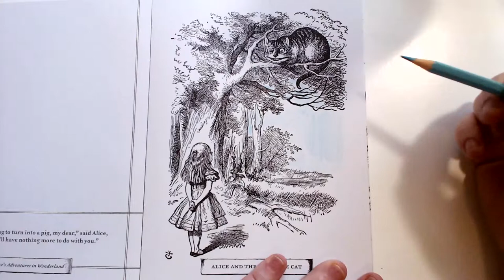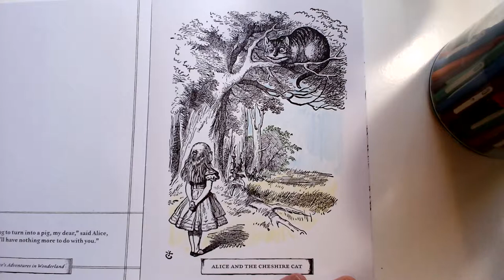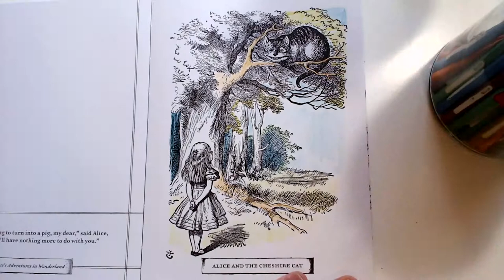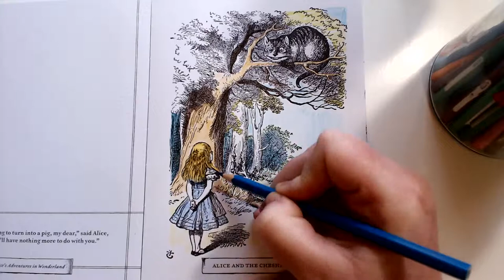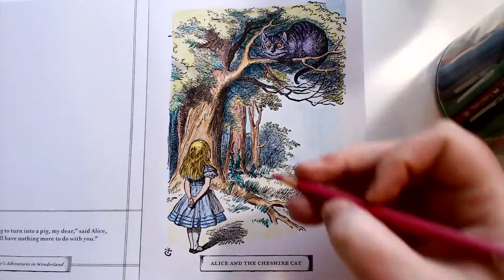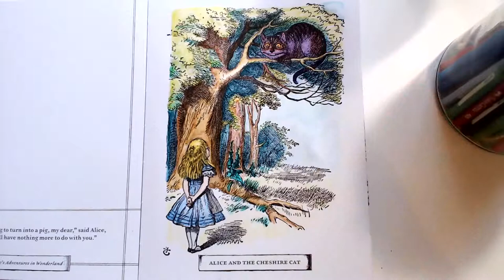Alice and the Cheshire Cat - in Watercolour pencils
Book:  Alice in Wonderland - Classic Colouring
Pencils: Faber-Castell Classic Watercolour pencils

Based on the book:
Alice's Adventures in Wonderland is an 1865 novel written by English author Lewis Carroll (Charles Lutwidge Dodgson)

Reading from
Alice’s Adventures in Wonderland
By Lewis Carroll (c. 1865)
Chapter VI - Pig and Pepper
Alice Meets the Cheshire Cat,
from pages 89 to 93

I purchased these products myself or received them as gifts from family or friends and this is my honest impression and review

Sunshine Art and Drawing

My Name is Jackie I create Weekly videos about Art and Drawing Including Watercolour, Acrylic and Oil painting Techniques For Kids and Adults
I also like to teach about Drawing and Illustration, My Channel already has How to videos, Speed art, Unboxings, Hauls and Reviews of Art supplies.

However you can also Comment on any of my videos If you have any questions or comments